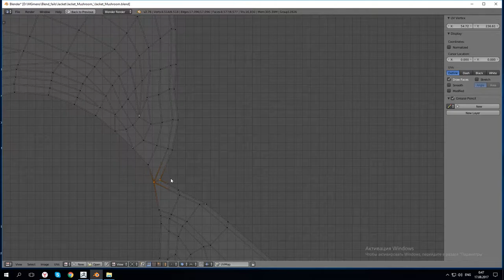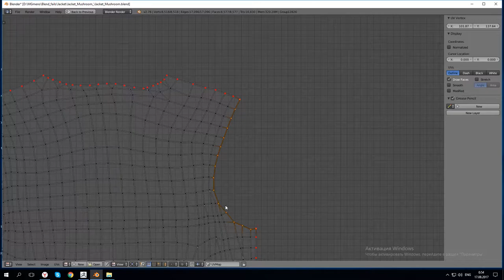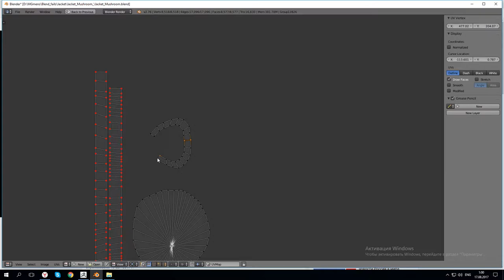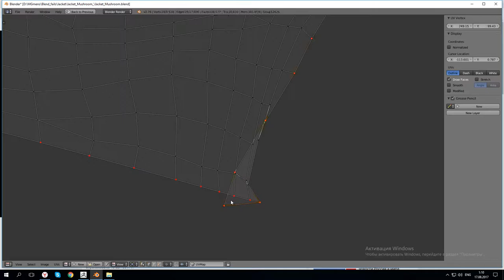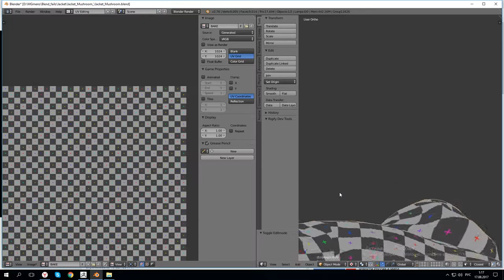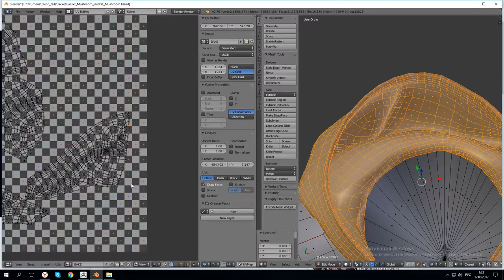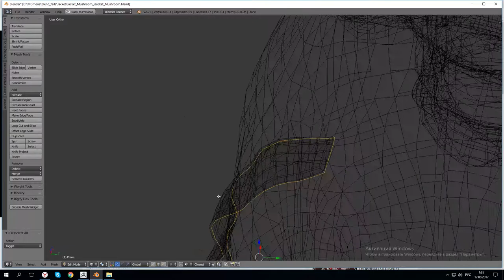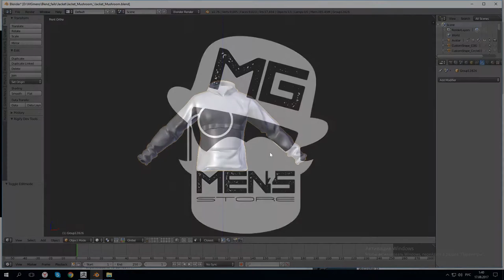Create jackets for the game Second Life part 8 (Mushroom set)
В этом видео я покажу создания UV развертки под рисования текстуры в  фотошоп.